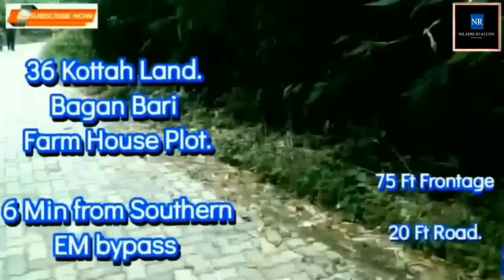1.5+ Bigha, 36 kottah, Farm House / BaganBari Land @ Rs.1.62 CR, রোডসাইড জমি. 6 Min. Southern Bypass